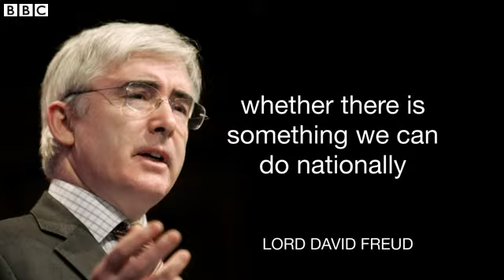Welfare minister apologises for disability pay comments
Welfare minister Lord Freud has apologised for "foolish and offensive" remarks in which he suggested people with disabilities could be paid less than the minimum wage.

Labour has called on the Conservative peer to resign after he said some workers were "not worth the full wage".

David Cameron distanced himself from the comments, saying they "were not the views of anyone in government".

Lord Freud said he was "profoundly sorry" and supported the minimum wage.